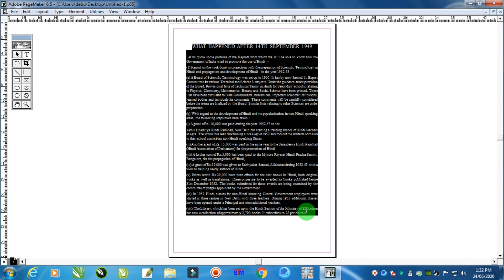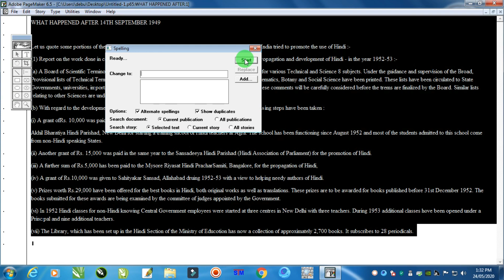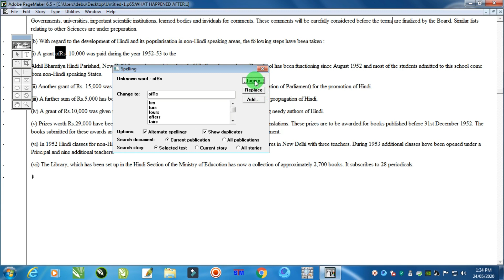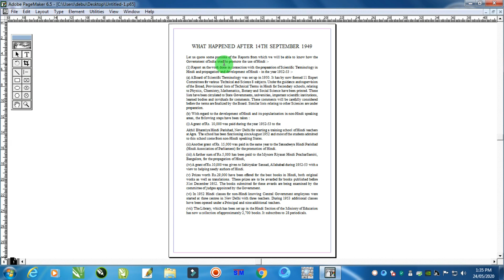How to Spell Check | Adobe Pagemaker | Techpro Deb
How to Spell Check in Adobe Pagemaker
In this tutorial I will show you how to spell check in Adobe Pagemaker.